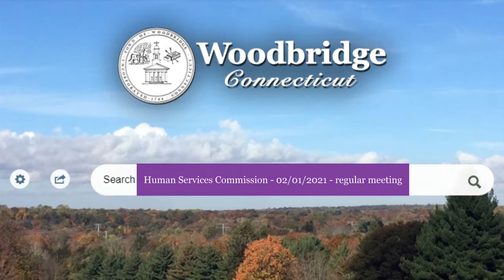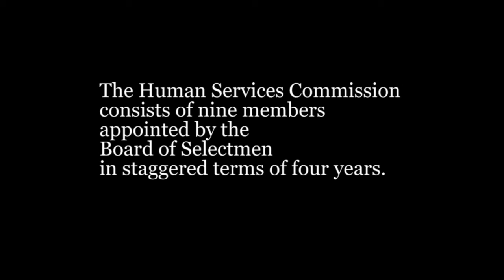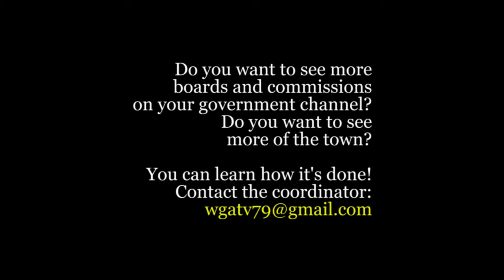Human Services - 210201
Update on COVID vaccinations for Woodbridge and the Quinnipiack Valley Health District towns. Other department activities.